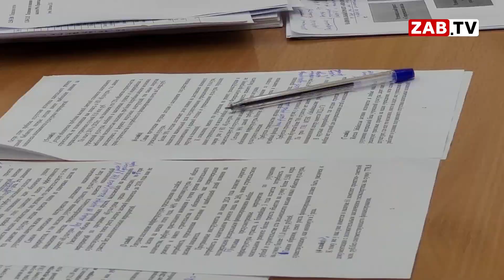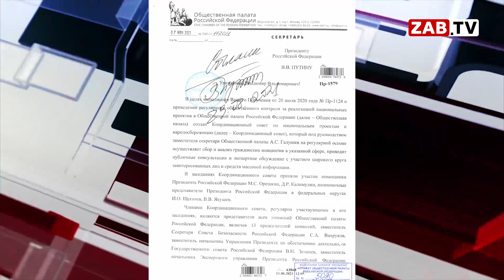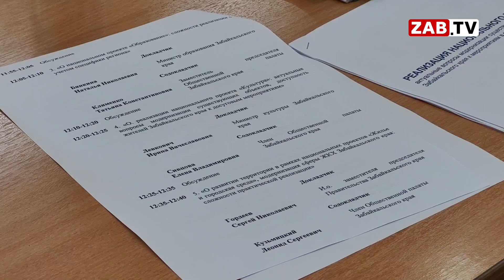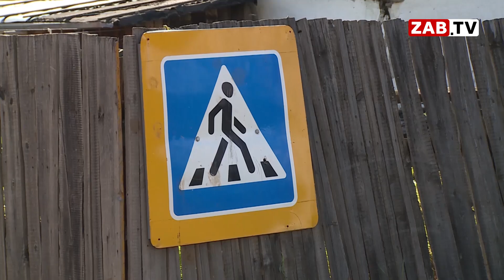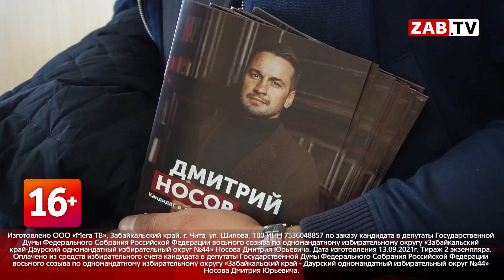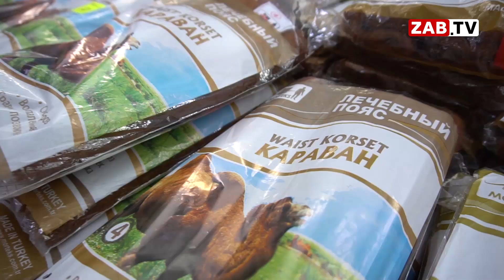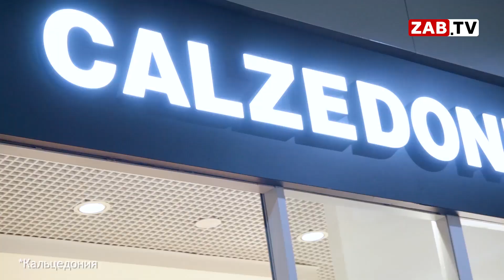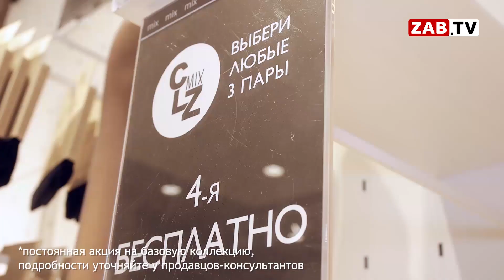Выпуск новостей 14 сентября 2021 года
- Проблем много - Галушка один. Заместитель секретаря Общественной палаты России обсудил с губернатором главные проблемы Забайкалья.
- Спортом нужно заниматься. Общественники решают как можно помочь отрасли на котороую в бюджете края выделено меньше одного процента.
- Не только обещания, но и дела. Что полезного для региона уже сделал Дмитрий Носов.